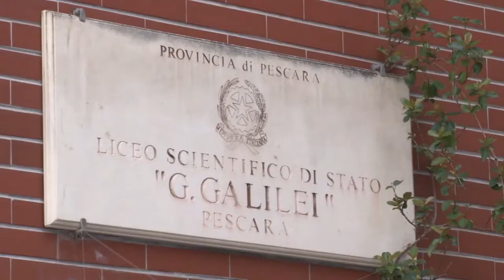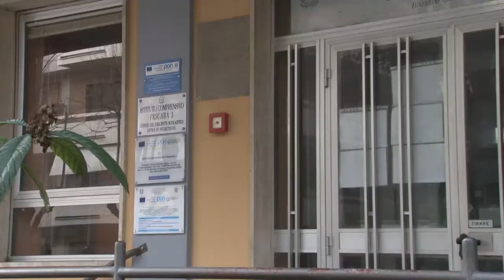Covid. A Pescara da sabato screening per studenti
Sabato, domenica e lunedì a Pescara si terranno gli screening per gli studenti delle scuole cittadine. Asl e Comune invitano i ragazzi ad aderire in vista della riapertura delle scuole